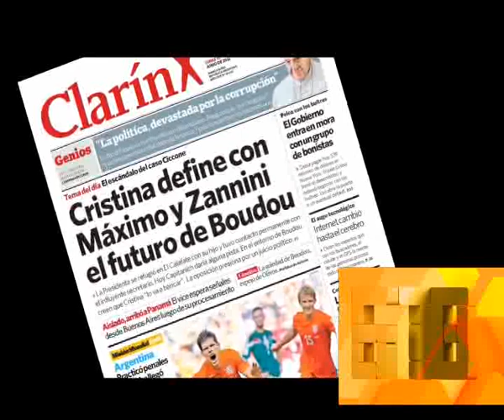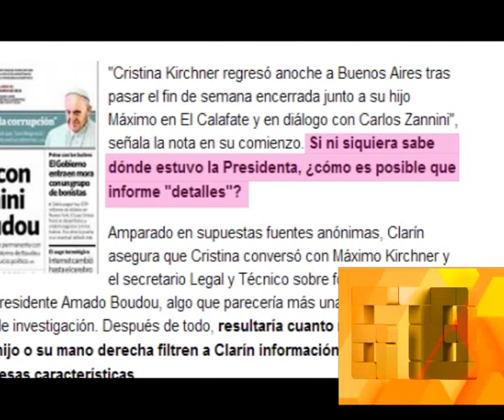EL MILAGRO DE CLARIN - NO SABE NI DONDE ESTUVO CRISTINA PERO SABE DE QUE SE HABLO - 30-06-14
INFORME: EL MILAGRO DE CLARIN - NO SABE NI DONDE ESTUVO CRISTINA PERO SABE DE QUE SE HABLO - 30-06-14